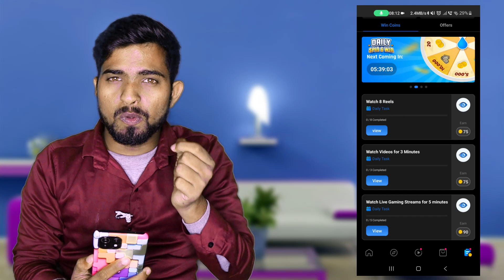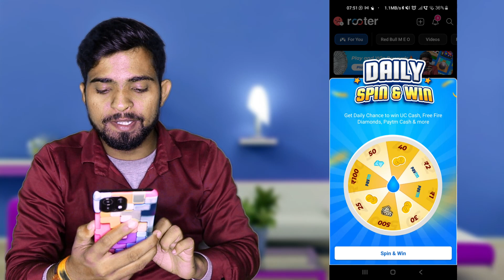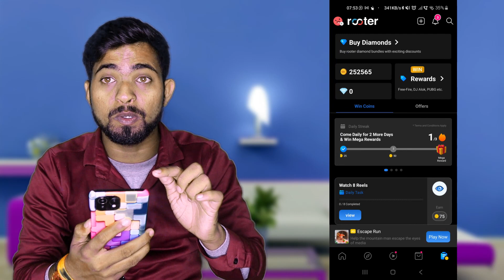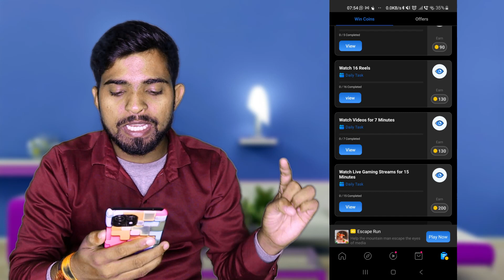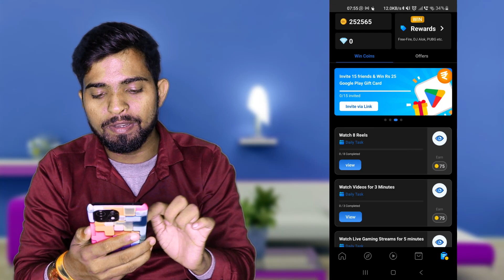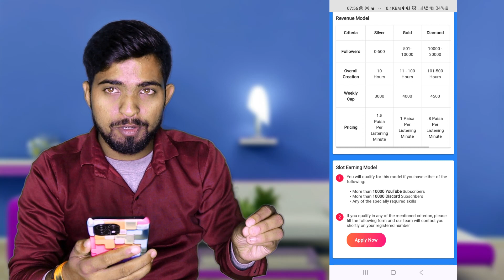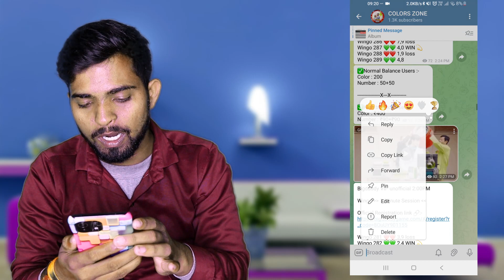Rooter App Se Paise Kaise Kamaye | Rooter App se diamond kaise le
paisa
how to earn money from rooter app
how to earn money from rooter
rooter app se coin kaise kamaye 202